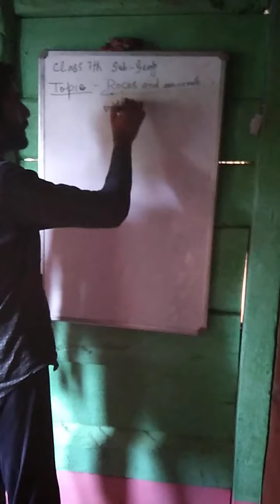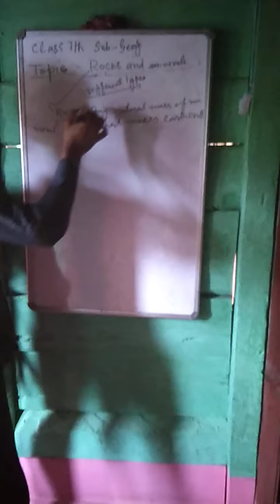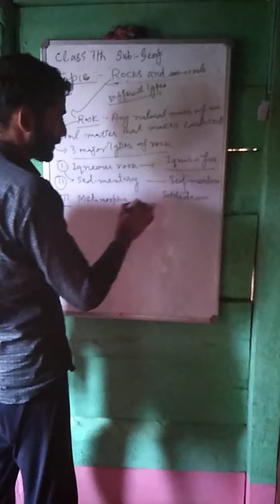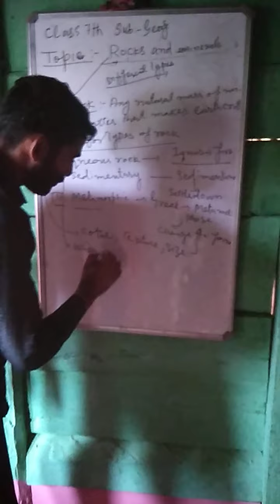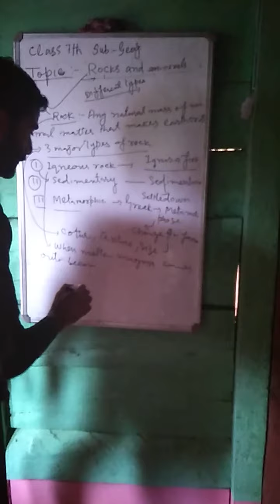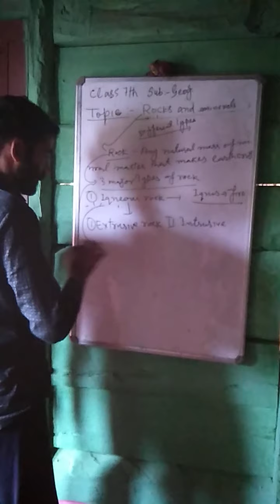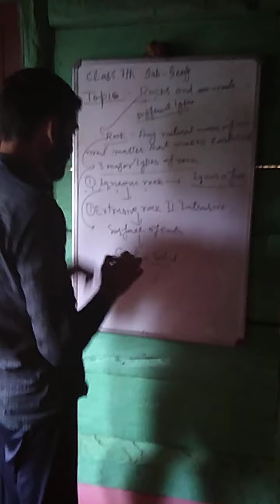Rocks and minerals Class 7th Geography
Gh Nabi Ahanger GMS Check I Tekipora